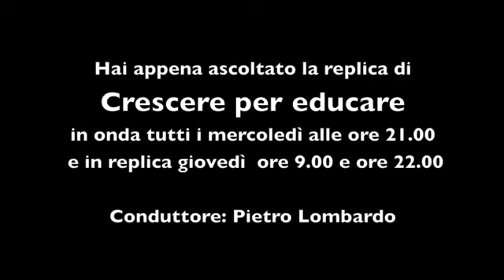147 puntata CRESCERE PER EDUCARE - L'intimità psicologica nella vita di coppia